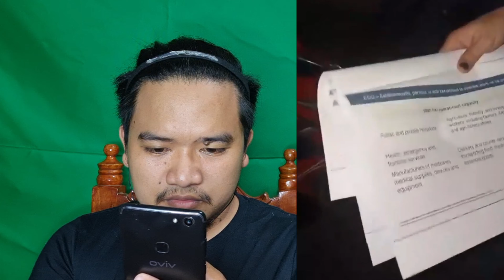Grab Food Driver nasita sa Checkpoint | Lugaw hindi Essential